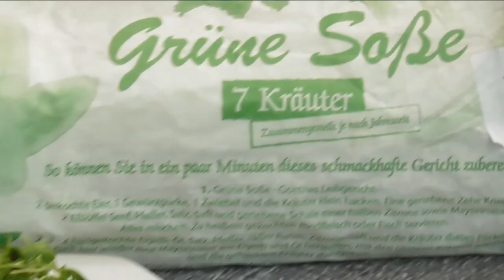Frankfurter Grüne Sauce einfach und schnell selber machen von Bernd Trum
In diesem Video zeigt Ihnen Bernd Trum, wie Sie eine klassische Grüne Sauce einfach und schnell selber machen können. Diese besteht aus sieben regionalen Zutaten, nämlich Boretsch, Kerbel, Sauerampfer, Pimpinelle, Krausepetersilie, Kresse und Schnittlauch. Eine original Frankfurter Grüne Sauce ist es allerdings nur dann, wenn 70% der Kräuter im Umkreis von Frankfurt gezogen und geerntet worden sind. Außerdem darf jedes Kraut maximal einen Anteil von 30% in der Grünen Sauce haben. Viel Spaß beim Nachkochen wünscht die ICA Frontcooking-Academy.